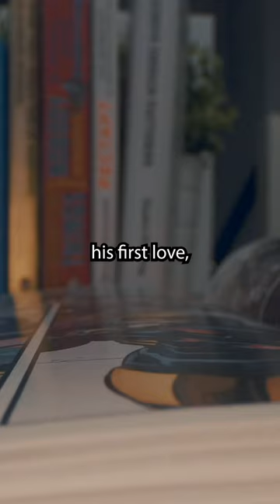Peni Parker from Into the Spiderverse